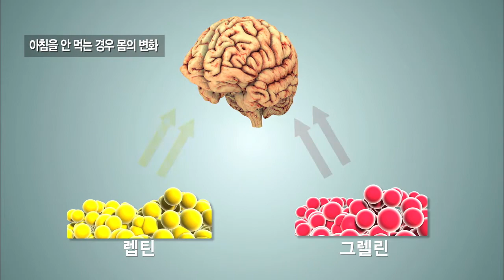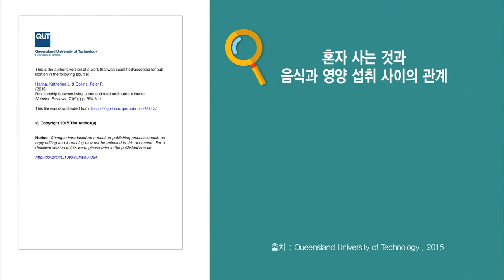1인가구의 3분의 1이 아침 거른다 - (2017.5.17_621회 방송)_가정의 달 특집 1인가구의 건강 (1)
[가정의 달 특집 1인가구의 건강 (1)]

[ 원고정보 ]
-아침식사를 거르는 일은 1인 가구에게 나타나는 흔한 현상이다. 다인가구와 비교 했을 때 약 두 배 가까이 높았다.
체중 조절을 한다든지 아침에 많이 바쁘다든지 아니면 식욕이 없다든지 이런 이유로 아침을 거르게 되는데 아침 식사를 거르게 되면 그 전날 저녁 식사와 그 다음 날 아침식사 식사 사이에 (공복)시간이 아주 길어지게 됩니다. 따라서 혈당이 좀 떨어질 수 있고요 그런 점으로 인해서 집중력저하, 의욕저하, 무기력증 등이 발생할 수 있습니다.
-아침을 거르며 자주 굶을 경우 포만감을 느끼게 하는 랩틴 호르몬의 감소와 식욕을 자극하는 그렐린 호르몬의 증가로 인해 다른 식사시간에 과식이나 폭식을 하게 된다. 또한 불규칙한 식사는 콜레스테롤 합성을 증가시켜 나쁜 콜레스테롤이 늘어나게 하는데 소화기능이 떨어지며 기초 대사량이 감소해비만이 발생한다.
-호주 퀸즐랜드의 대학 연구팀도 혼자 사는 사람은 함께 사는 사람들보다 몸에 해로운 식습관을 가질 수 있는 점을 지적했고 적절한 음식을 섭취하지 않아 건강이 나빠진다는 점을 함께 밝혔다.